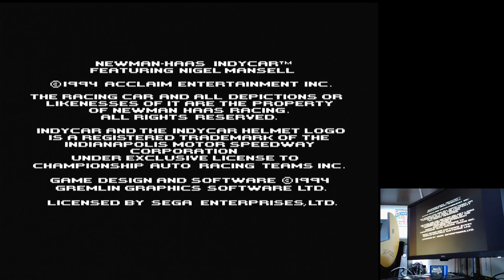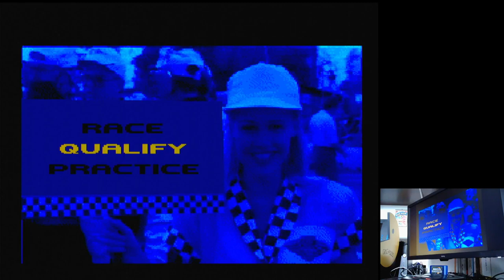Newman-Haas IndyCar Featuring Nigel Mansell Surfers Paradise Simulation Sega Mega Drive hardware PAL